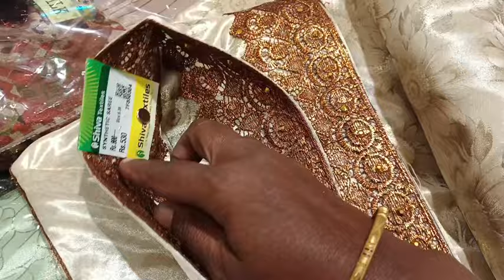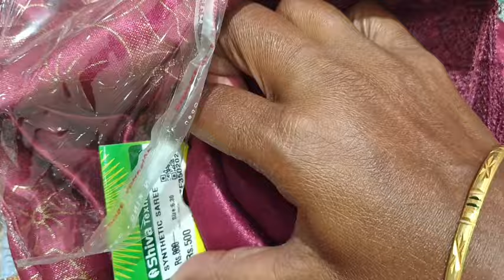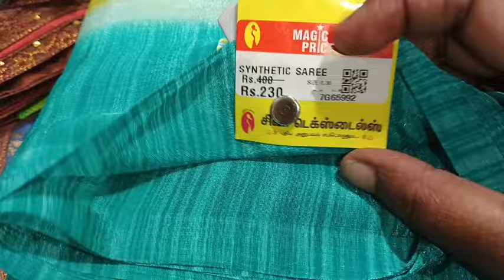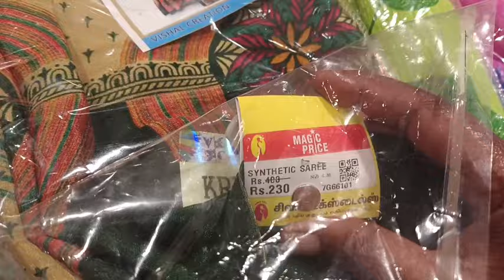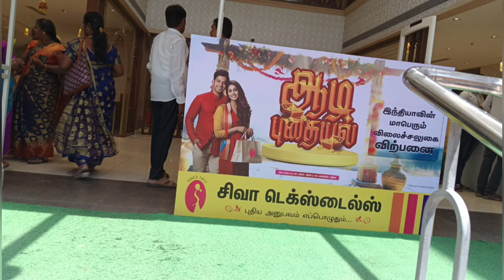💞Shiva Textiles💕 ஆடி புதையல்🔥 Variety sarees Dailyware 🎆 officewear sarees 💥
Shiva Textiles
Opp togamdhi bus stop
Coimbatore